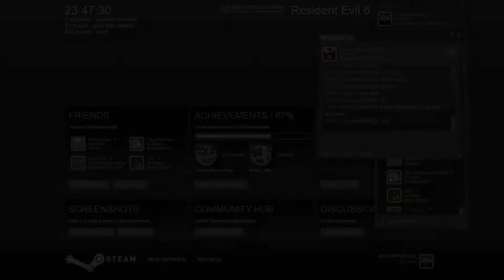Resident evil 6 Survivors #23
more survivors :).